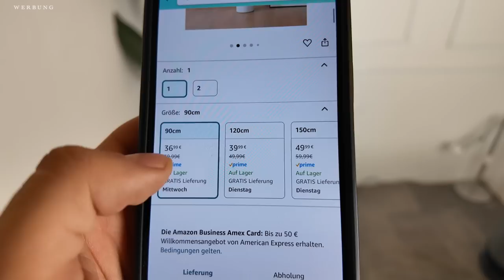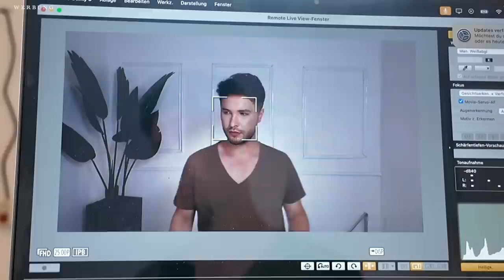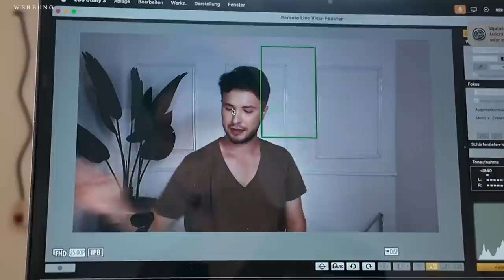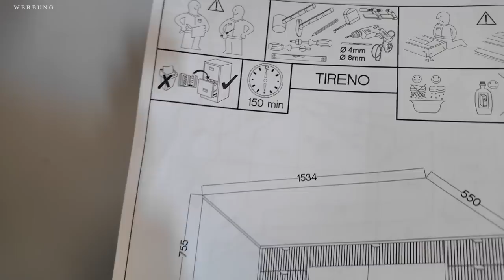XXL Aussortieren + STUDIO Make Over 😱 | Maxim Giacomo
Hi Friends,
im heutigen Vlog nehme ich euch mit bei der Umgestaltung meines neuen Beauty Make Up Studios. Wir haben neue Möbel, wir sortieren aus uvm!

Links:
Tisch kleine Version

Meine eigene Make Up Brand

Hier gehts zu meinen Favoriten: